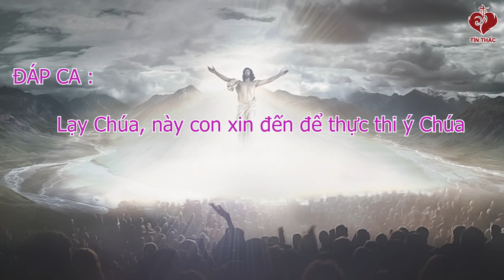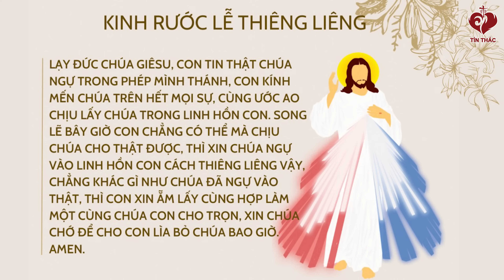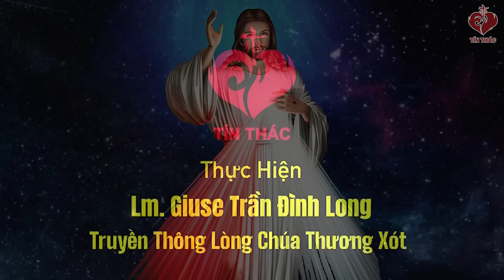LỜI CHÚA | THỨ TƯ TUẦN I MÙA THƯỜNG NIÊN | 10/01/2024